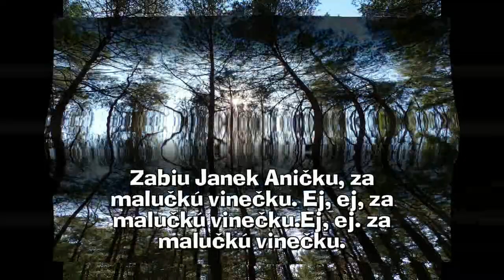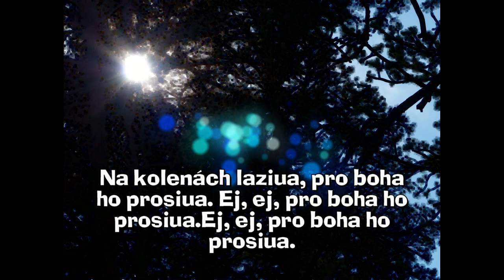Co sa stauo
Inštrumentálne skladby
Ľudová pieseň z Lakšárskej Novej Vsi  * Co sa stauo*
Foto,arr.,nahrávka , animácie - Jo*Ro
Pieseň pochádza zo zbierky  Janka Blaha - Záhorácke  pesničky - 4